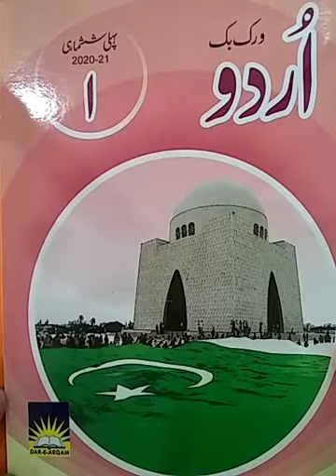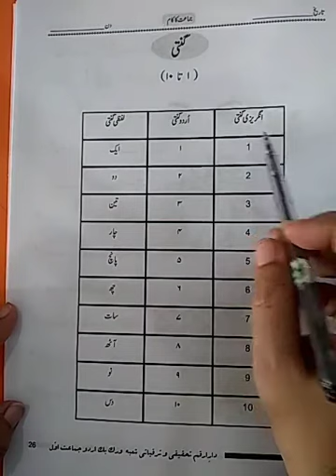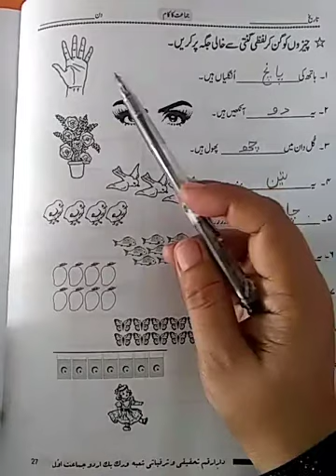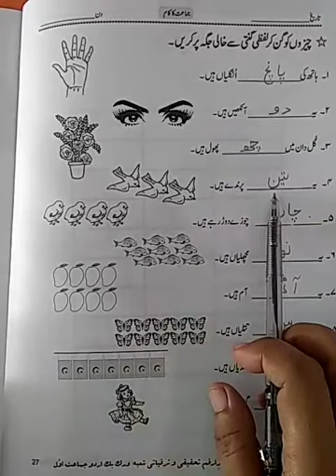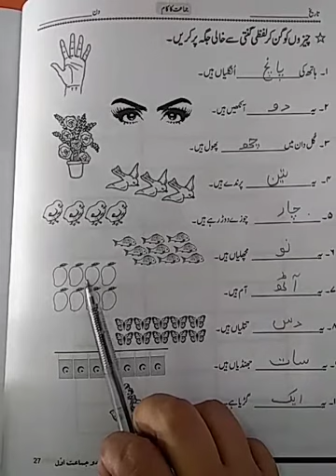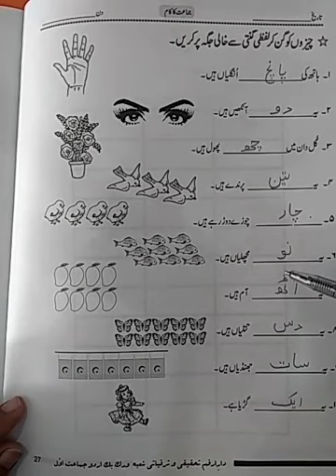Class 1, Urdu Workbook, Counting